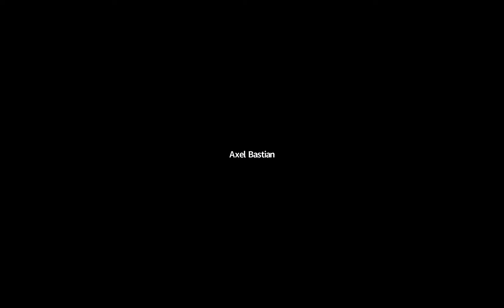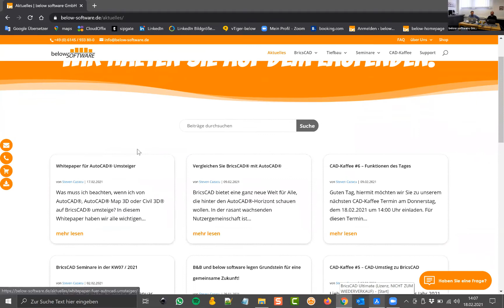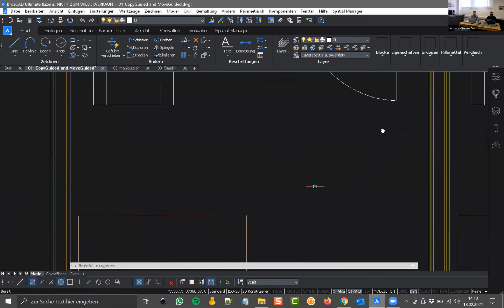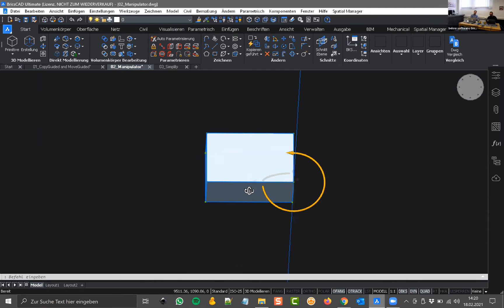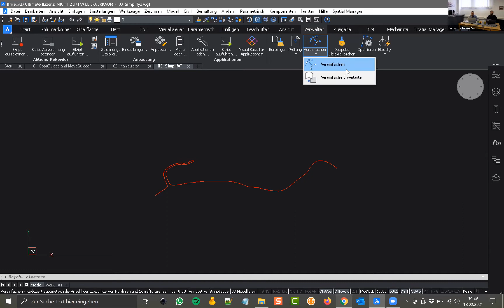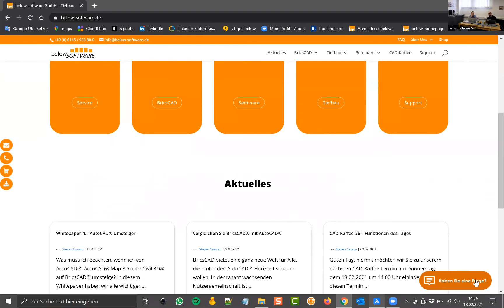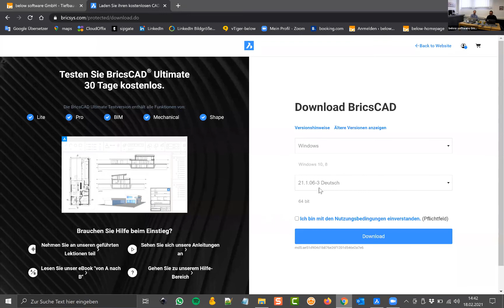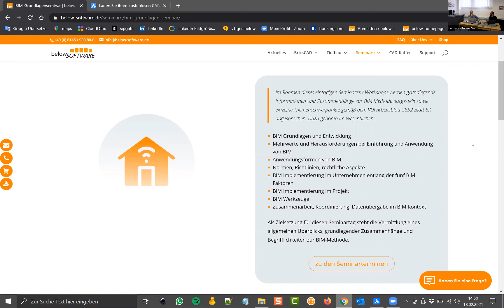BricsCAD CAD-Kaffee 06 - Funktionen des Tages - below software GmbH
In unserer sechsten Ausgabe des CAD-Kaffee’s haben wollten wir die ein oder andere neue Funktion aus BricsCAD V21 mit Ihnen teilen. Hierbei haben wir beispielsweise über die Befehle Copy / Move guided (geführtes Kopieren / Schieben), dem Arbeiten mit dem Manipulator sowie dem Simplify- (Vereinfachen) Befehl gesprochen. Auch unsere neue Serviceseite für Seminare und in Zukunft dem Ticket-Support aber auch unser Whitepaper für AutoCAD® Umsteiger waren Thema.